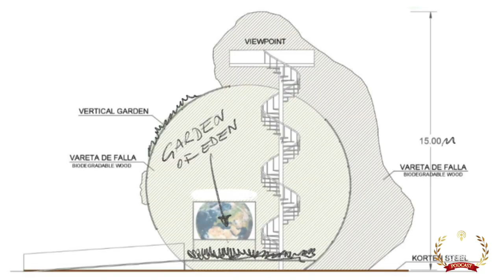Award Winning Master Artist Lorenzo Quinn Guest on The Winner's Journey Podcast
On this episode of the Winner’s Journey Podcast we present award winning master artist Lorenzo Quinn, regarded as one of the world’s leading sculptors of our times.

Lorenzo Quinn was born in Rome to the Oscar Award winning Mexican American actor Anthony Quinn and his wife, costume designer Iolanda Addolori. Quinn’s childhood was split between Italy and the United States. His father had a profound influence on him, both in terms of living in the limelight of the film world and with respect to Anthony’s early work in painting and sculpting architecture. He has Exhibited internationally, and you have probably seen one of his monumental public sculptures which transmits his passion for eternal values and emotions. He is best known for expressive recreations of human hands.

Lorenzo shares with us his challenges, what he did to overcome them and his secret formula to achieve goals and dreams.

Learn from top leaders, CEO's, Entrepreneurs, and award-winning professionals. ArtTour International Magazine's Founder and CEO, Viviana Puello, discusses with her guests their inspiring journeys, the secrets behind their brands, and what it took them to get there. A podcast to unleash the winner in you!